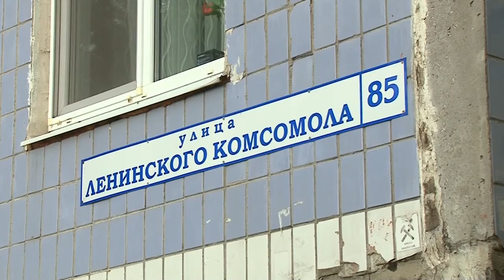Ароматы не ванили